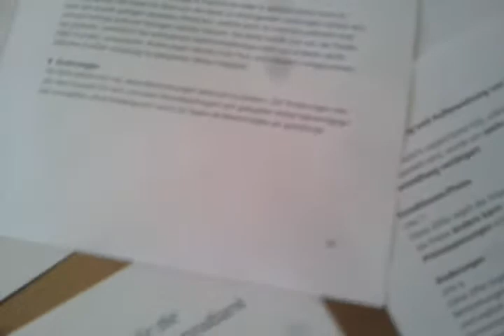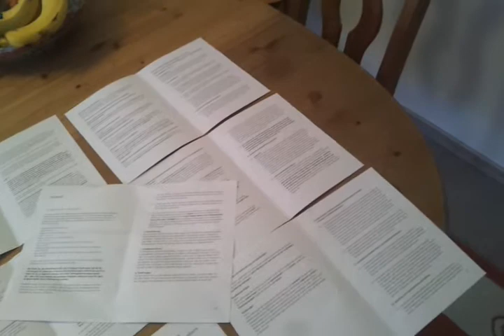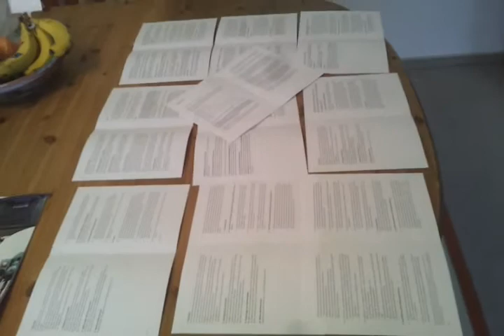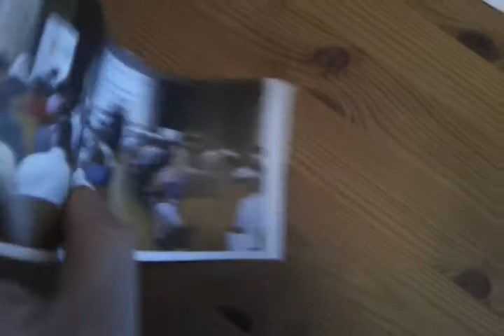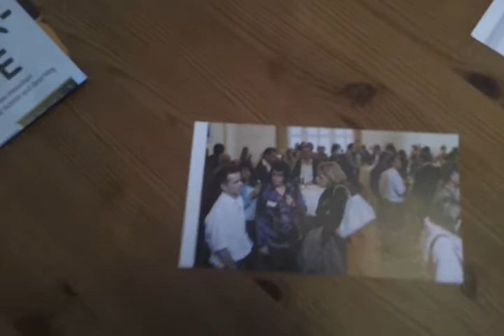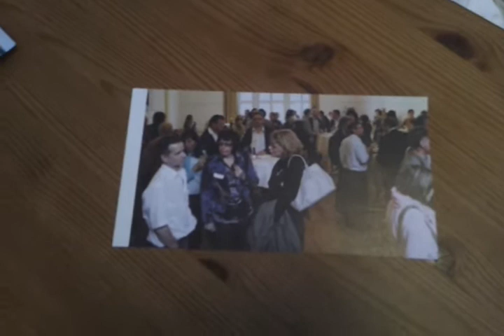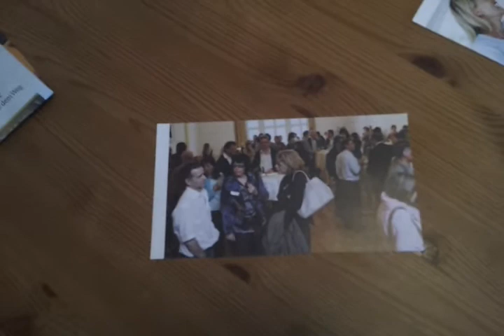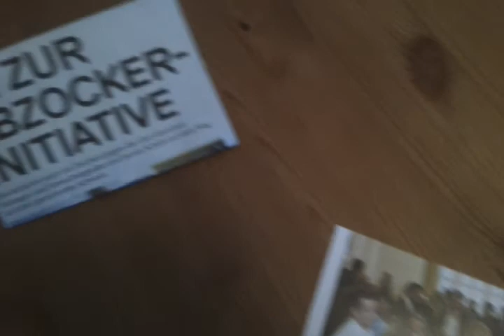Abzocker Initiative: Warum sie so wichtig ist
Volksinitiative gegen die Abzockerei -
Die Beziehung zwischen den Aktionären auf der einen, und dem Verwaltungsrat und Management auf der anderen Seite muss gesetzlich geregelt werden, analog dem Konsumentenschutz, Arbeitnehmerschutz, Patientenschutz etc.Die Aktionäre haben ja nur sehr wenig Vertretung im Parlament und deswegen wurden diese Gesetze bis heute recht vernachlässigt. Die Abzocker Initiative ist ein wichtiger Schritt.